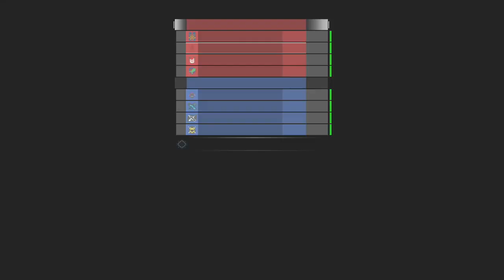ASMR GAMING | CLOSE UP INAUDIBLE WHISPERING | LETS PLAY | HALO MASTER CHIEF COLLECTION